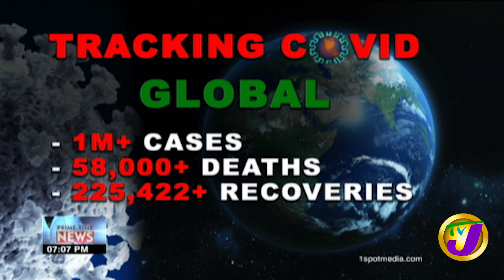53 Confirmed Cases of COVID-19 in Jamaica | TVJ News